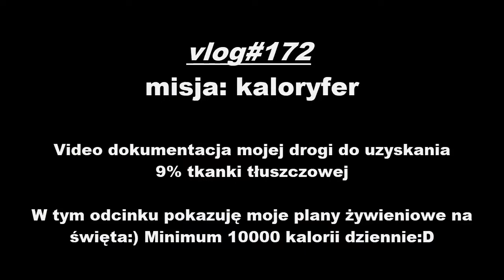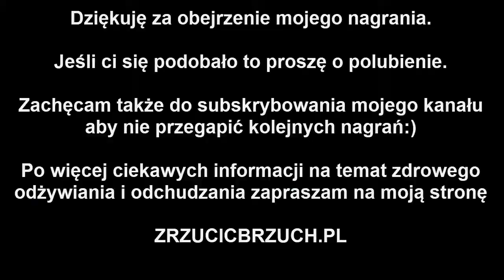Vlog #172 Plany na święta, czyli minimum 10,000 kalorii dziennie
Vlog#172. Jutro już święta, z tej okazji chciałbym życzyć Wam aby były spokojne i przebiegały w miłej atmosferze. Ja w dzisiejszym nagraniu chciałbym się pochwalić tym co mam zamiar jeść przez najbliższe trzy dni. Jest tego trochę, i do tego każdy smakołyk to prawdziwa bomba kaloryczna:)

Mój jadłospis na dzisiaj wyglądał tak:
Rano tylko kawa i HMB oraz johimbina 10 mg,
o 11.30 pierś indyka z warzywami, 564 kcal
o 12.30 zupa groszkowa, 81 kcal
o 14.00 migdały, 116 kcal
o 15.00 owsianka z białkami jaj, 269 kcal
o 16.30 twróg z bananem, 402 kcal
o 19.30 pieczeń wołowa z warzywami,  364 kcal
o 22.30 wziąłem 5g l-glutaminy na noc

Dzienna ilość zjedzonych kalorii: 1796
białko: 230g
weglowodany: 154g
tłuszcze: 33g
Zapraszam do śledzenia mojego codziennego vloga. Jest to dokumentacja mojej osobistej drogi do uzyskania 9% tkanki tłuszczowej.
Pokazuję w nim dzień po dniu jak się odżywiam, jak trenuje, jakie metody odchudzające stosuję aby usyskać niski poziom tkanki tłuszczowej i odsłonić tak zwany "kaloryfer" na brzuchu.
Zachęcam do zadawania pytań w komentarzach jeśli chcecie się dowiedzieć coś jeszcze na temat dzisiejszego dnia.

Jeśli chcesz poznać więcej informacji na temat odchudzania i pozbywania się brzuszka to koniecznie odwiedź moją stronę zrzucicbrzuch.pl i zapisz się do newslettera. Dzielę się w nim wieloma informacjami na temat diety, ćwiczeń i zdrowego odżywiania, które sa niezbędne do pozbywania się odstającego brzucha i nadwagi.